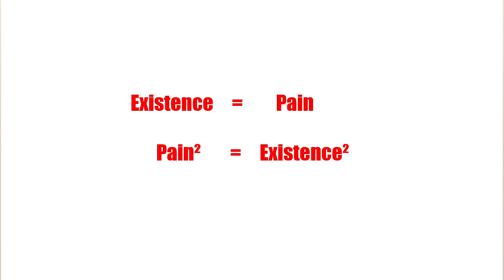Existence is Pain | Mohamed Zaki | TEDxYouth@ABIS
Pain is something we’ve all experienced, with different degrees and distinct situations. Often, it’s a confusing bulk to adapt to -before, after or during- leaving us overwhelmed and exceedingly affected.
Many of us after experiencing physical, mental or emotional pain, get stuck into a loop of fear trying their best to avoid feeling pain once again.

Mohamed Zaki, a guitar and running enthusiast, is coming in with the heavy talk. He, like many of us, has been a victim of pain before. However his different experiences created a few concepts in his mind, and thus he’s here to uncover ways on how to accept, deal and move on from it.
Who knows, maybe after all we should seek pain instead of avoiding it! Pain is something we’ve all experienced, with different degrees and distinct situations. Often, it’s a confusing bulk to adapt to-before, after or during. Mohamed Zaki, a guitar and running enthusiast, is coming in with the heavy talk. He, like lots of us, has been a victim of pain before, and he’s here to uncover ways on how to accept, deal and move on from it. As someone who’s pushed to initiate after feeling any surge of inspiration, he’s only fully ready to share the same sensation. This talk was given at a TEDx event using the TED conference format but independently organized by a local community.